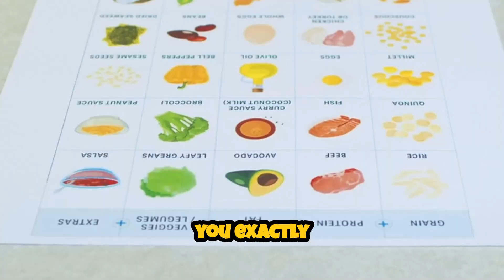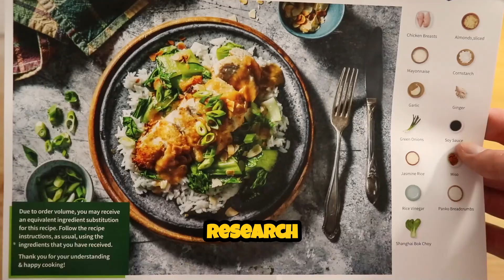How Much Protein Should I Take a Day?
How much protein should you eat every day?
Whether your goal is to build muscle, burn fat, recover faster, or just feel better—your protein intake matters more than you think.

In this video, we break down:

How much protein you really need based on your goals

The difference between minimum and optimal intake

Protein for fat loss, muscle gain, and longevity

The best sources of protein (plant & animal)

Common myths debunked (like kidney damage and “too much” protein)

✅ Learn exactly how much protein YOU should eat per day
✅ Discover the best way to hit your target without stress
✅ Simple tips to improve energy, recovery, and body composition

🎯 Whether you're a beginner, athlete, or just getting back on track—this guide is for you.